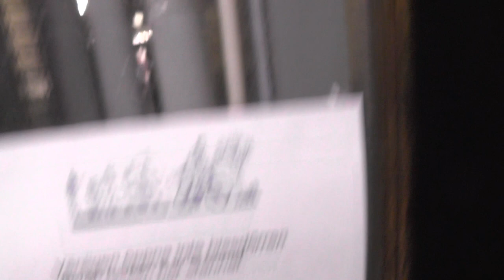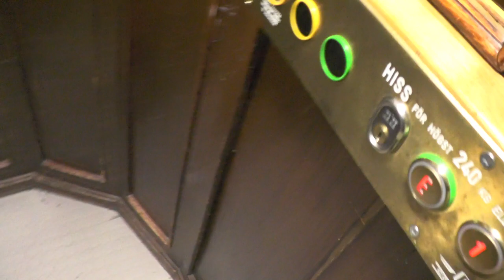Classic (MB: PH-Company 2008) Gated traction elevator @ Götgatan 21, Stockholm, Sweden!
Manufacturer:
Installation year:
Current moderniser:
Latest modernisation year:
Serial Number:
Capacity: _Kg (_lbs.) - _ Persons
Floors: _ =

Location: Götgatan 21, Stockholm (Södermalm) SWEDEN!